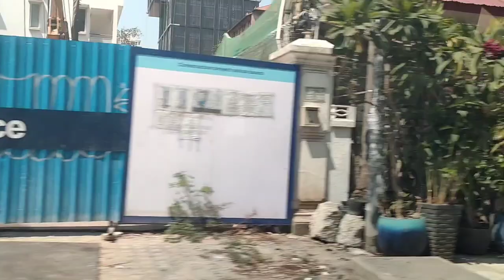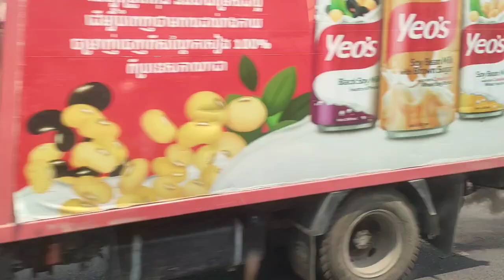Driving Tour Phnom Penh 2023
Driving to the streets of Phnom Penh,  the capital city of Cambodia. Let's see !